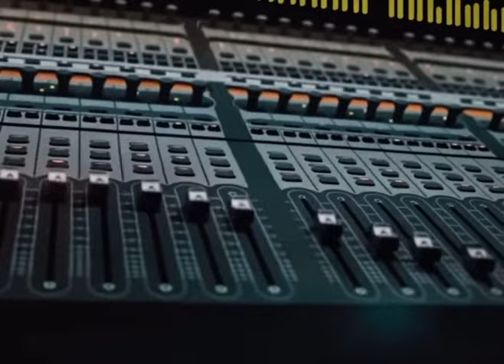Skrilla X Lil Uzi Vert (Unreleased Music Video)